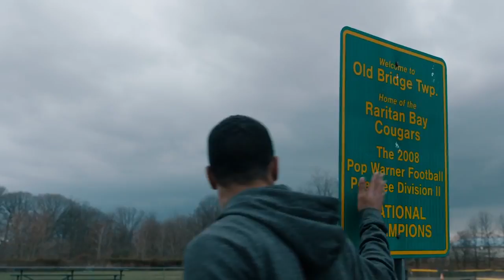Marcus Rivero x Minkah Fitzpatrick – Rolling with the Rookies Hyundai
Thanks,
Muhammad Usama